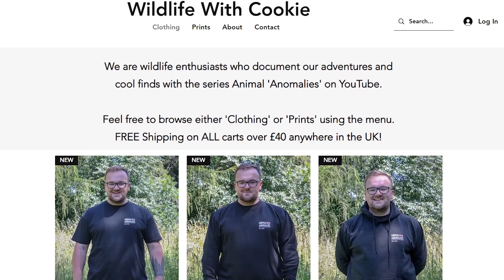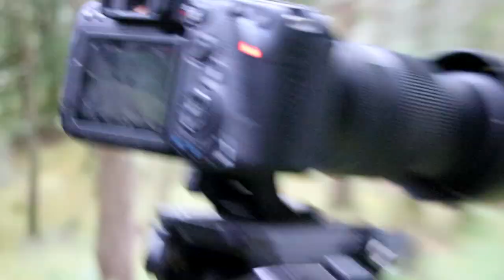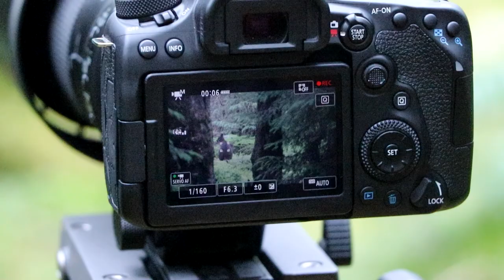Did You Know Scotland Has Wallabies?